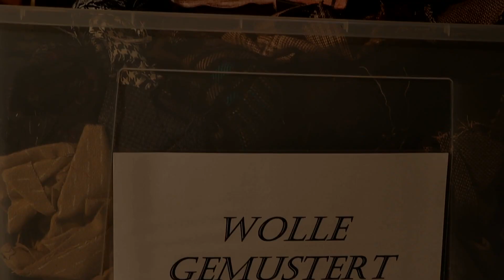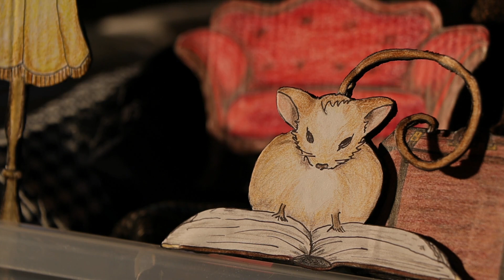Unter den Brettern, die die Welt bedeuten - Folge 1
Die beiden Mäusinnen Annemarie und Lieselotte wollen umziehen. Und das nicht einfach irgendwohin, sondern an einen Ort, an dem man beim Abendessen Musik hören kann. Da kommt Opa Heinrich von Löwenzahns Standardwerk „Unter den Brettern, die die Welt bedeuten“ gerade recht! Der Plan ist gefasst: Auf ins Theater.

Heute zeigen wir euch die erste Folge unserer neuen Serie "Unter den Brettern, die die Welt bedeuten". Ab jetzt könnt ihr immer an unserem Kinder- und Jugenddienstag, um 15 Uhr mit Annemarie und Lieselotte ein neues Abenteuer erleben! Viel Spaß damit!
Zeichnungen und Text: Barbara Seeliger, Film und Schnitt: Stefan Kiefer